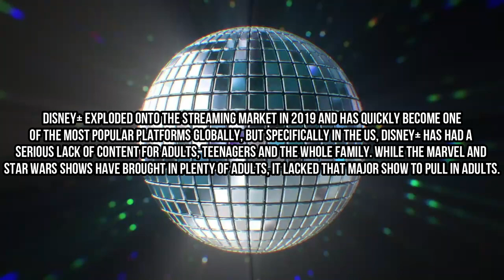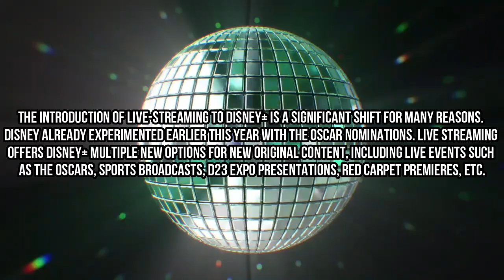Why Is This Move A Major Deal?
We are going to explain why this move from ABC to Disney+ was a major deal.